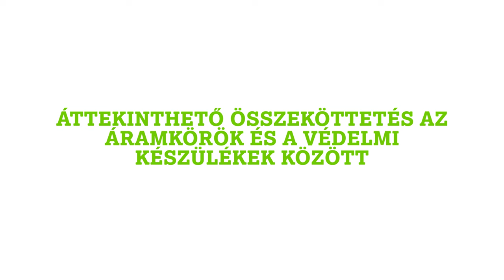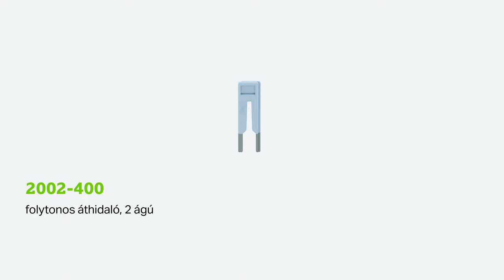Elosztótáblák épületekben – WAGO installációs sorkapcsok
A videóban részletesen bemutatjuk egy minta elosztótábla kialakítását – WAGO installációs sorkapcsokkal! Takarítson meg időt a helyszíni telepítés során, hiszen az elosztótábla kényelmesen előszerelhető, akár a telepítési helytől távolt is. A WAGO jelöléstechnikai megoldása pedig még áttekinthetőbbé teszi az összeköttetést az áramkörök és a védelmi készülékek között.

A felépített rendszer elemei:
- 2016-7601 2-vezetékes átmenő kapocs, 16 mm2, szürke
- 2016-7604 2-vezetékes átmenő kapocs, 16 mm2, kék
- 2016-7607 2-vezetékes földelő kapocs, 16 mm2, zöldsárga
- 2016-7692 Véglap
- 2016-402 Áthidaló, 2 ágú
- 249-117 Végbak, 10 mm széles
- 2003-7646 Többszintes installációs sorkapocs: L, N, PE
- 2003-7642 Többszintes installációs sorkapocs: L, L
- 2002-400 Folytonos áthidaló, 2 ágú
- 2002-423 Folytonos áthidaló, 1-ről 3-ra
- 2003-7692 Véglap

További hasznos szakmai tartalmakért pedig kövesse közösségi oldalainkat!